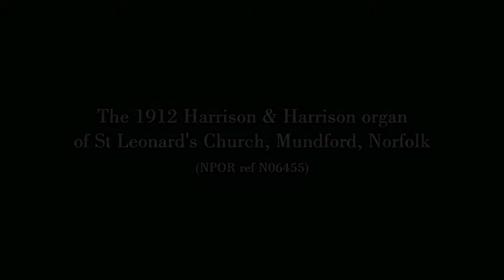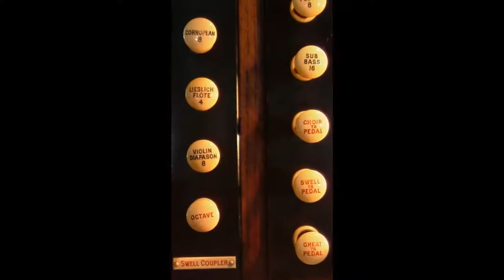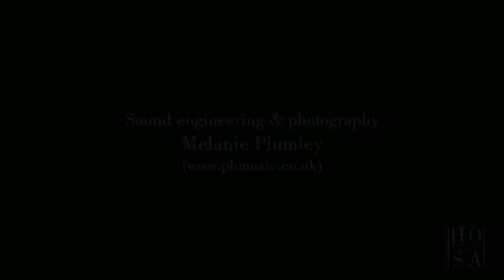The organ of St Leonard's, Mundford played by Andrew Hayden (1)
Felix Alexandre Guilmant (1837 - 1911) - Minuetto from 'The Village Organist' Vol 3 op.77 no. 4

Programme notes and registration: Swell: Full with octave coupler, box open
Great: Full
Pedal: Subbass 16, Bass Flute 8

b17 Swell box shut
b32 Great
b49 Trio Great to Pedal off, swell octave off, Lieblich Flute 4 off
b77 after repeat of trio, b49 changes reversed.

Further details and more recordings of this organ can be found on the NPOR using this link:

These audio files are undefined and are intended for private enjoyment, study and research. They are not to be copied and made available to another person, nor are they to be given public performance or reproduced for personal gain.